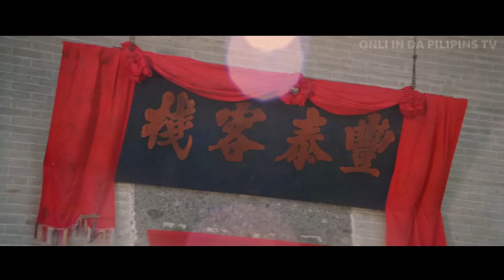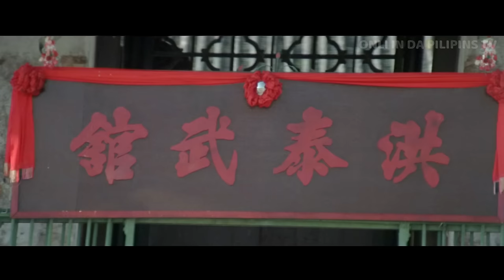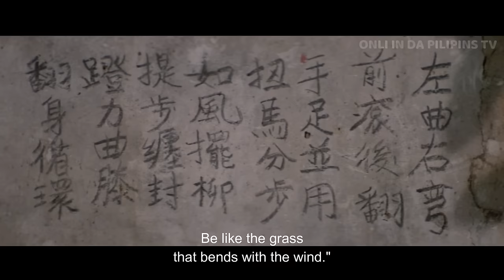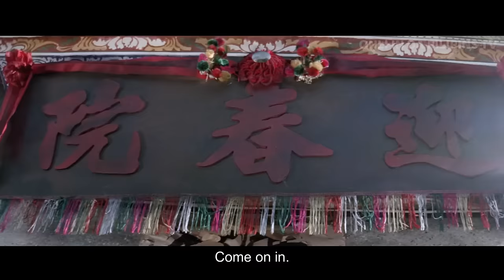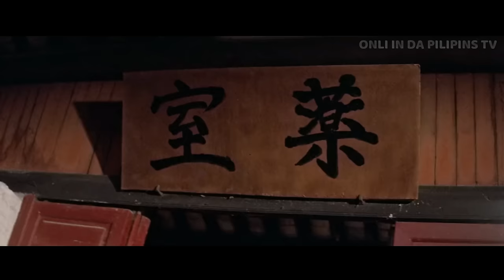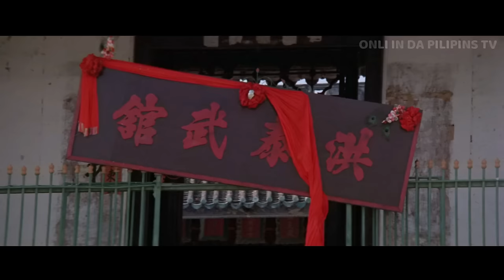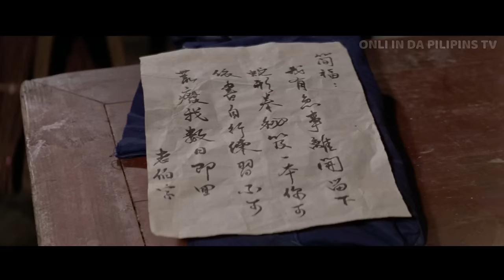Best Ever Jackie Chan Action Comedy Movie (Tagalog Dubbed)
An orphan who has been raised at a kung fu school, where he is treated as little more than a dogsbody and practice target for the students, has a life-changing experience after helping an old peripatetic beggar.